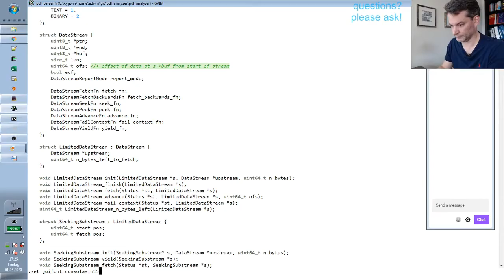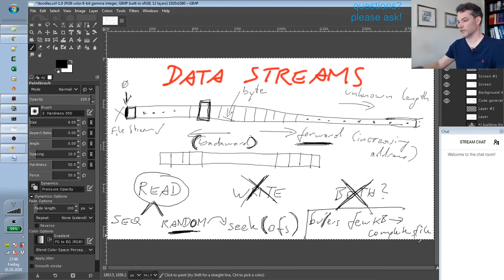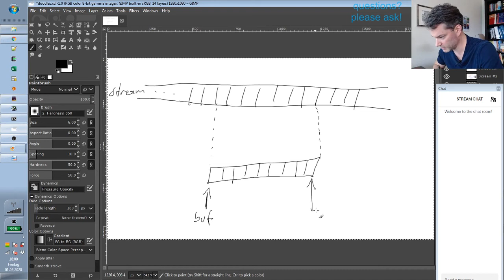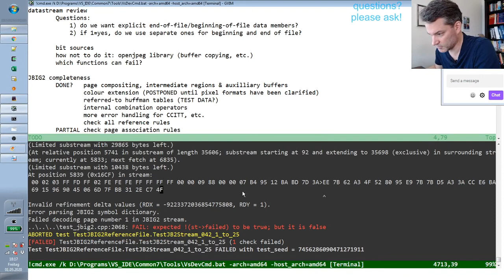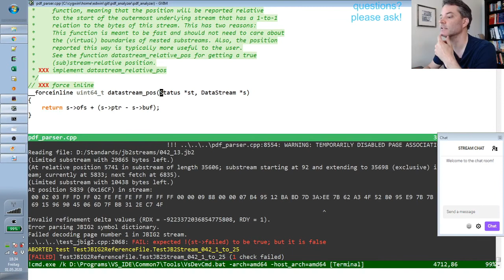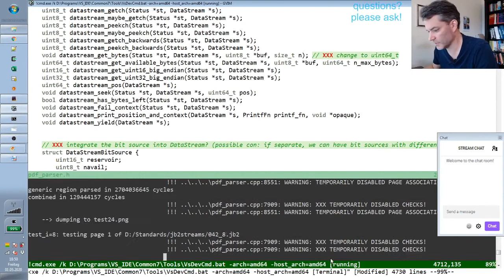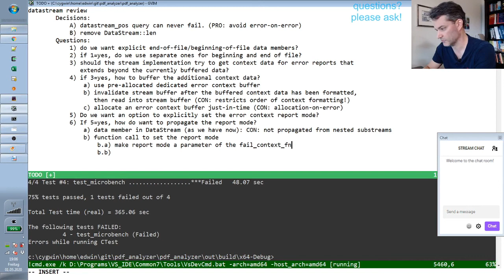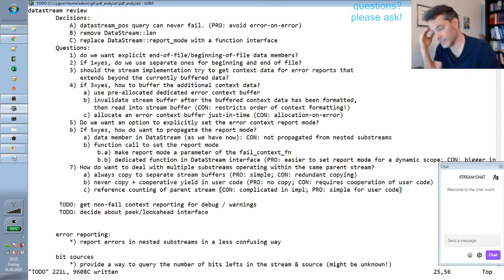Datastream abstraction design review [Part 1]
We start to review the data stream abstraction used in the new codebase.